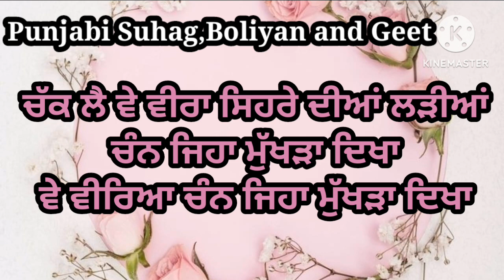ਚੱਕ ਲੈ ਵੇ ਵੀਰਾ ਸਿਹਰੇ ਦੀਆਂ ਲੜੀਆਂ | ਬਹੁਤ ਪਿਆਰੀ ਘੋੜੀ | Ghodi | Punjabi lok geet